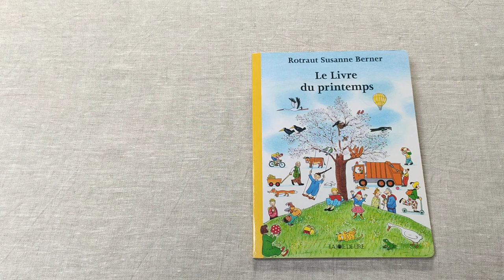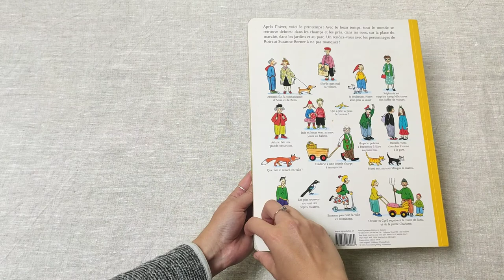"Le livre du printemps" de Rotraut Suzanne Berner aux éditions de la Joie de Lire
Présentation de cet album cartonné grand format qui illustre la pérennité des saisons et du temps qui passe.